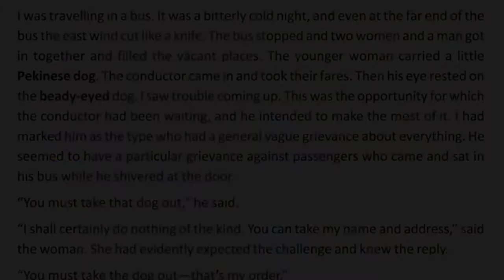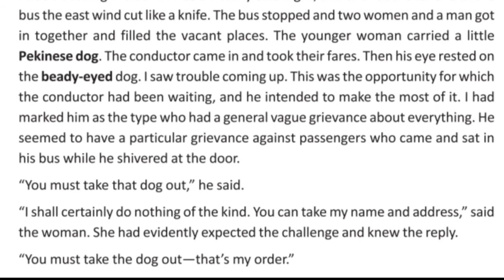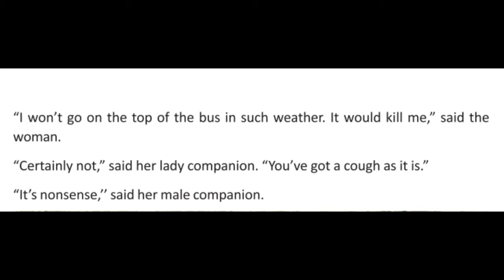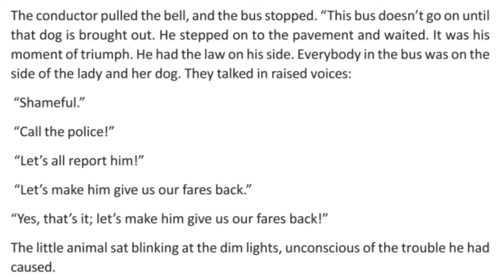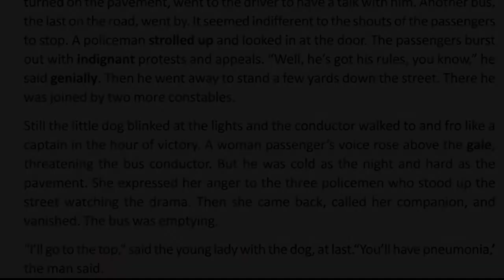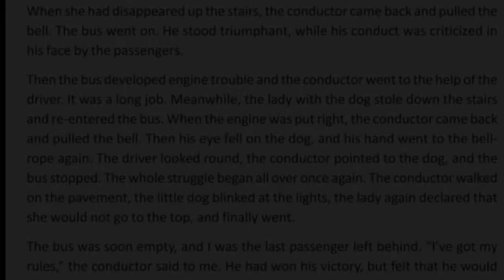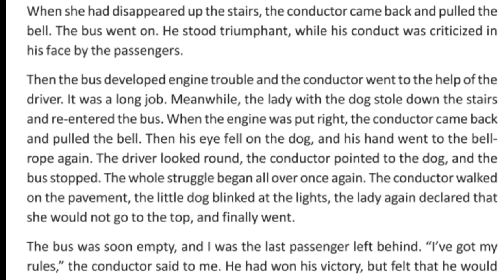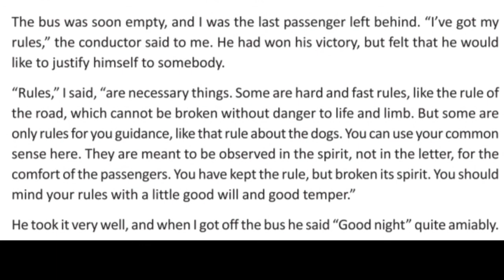ALL ABOUT A DOG || ALL ABOUT A DOG BY A G GARDINER || ALL ABOUT A DOG LINE BY LINE EXPLANATION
All about a dog is a story which teaches rules should sometimes be followed by common sense.

✓✓✓ Tales of Bhola Grandpa link